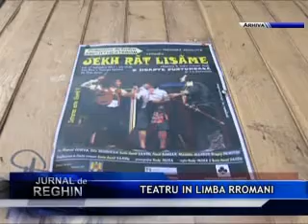TEATRU IN LIMBA RROMANI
Teatrul Naţional din Târgu Mureş va găzdui, astazi, primul spectacol de teatru din România, jucat integral în limba romani. Este vorba despre o adaptare după "O noapte furtunoasă",  de Ion Luca Caragiale. Potrivit directorului Asociaţiei Culturale "Amphitheatrrom", Sorin Aurel Sandu, spectacolul va incepe de la ora 19.00, în sala mare a Teatrului Naţional Târgu Mureş. În distribuţia spectacolului se regăsesc actorii Marcel Costea, Zita Moldovan, Sorin-Aurel Sandu, Pavel Bârsan, Mădălin Mandin şi Dragoş Dumitru, iar regia şi scenografia sunt semnate de actorul târgumureşean Rudy Moca. Premiera absolută a acestui spectacol este, de fapt, un demers ce intenţionează să susţină crearea unui teatru ţigănesc în România, după modelele celor din Rusia şi Serbia.